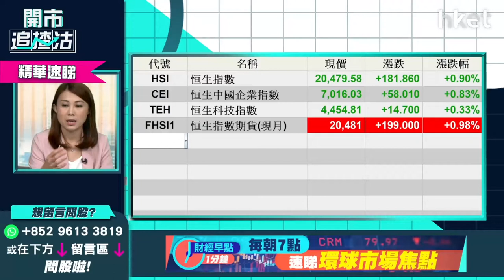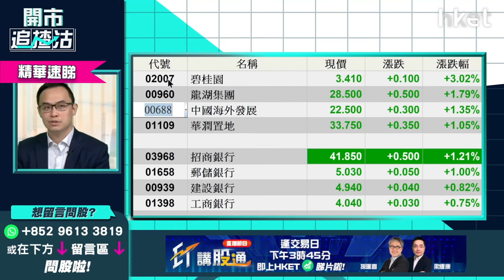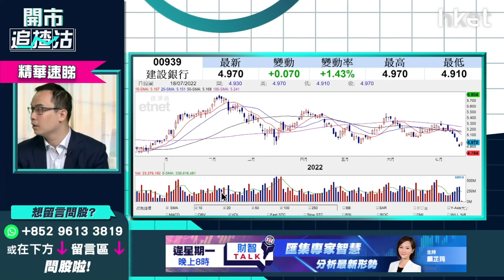【開市追揸沽】（精華）建行(0939)可續持有 財息兼收要點部署？